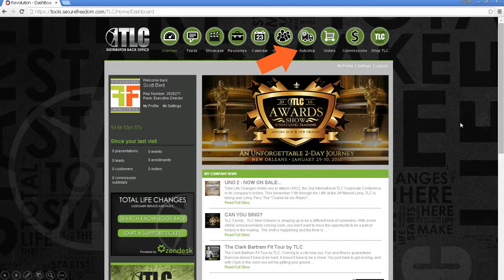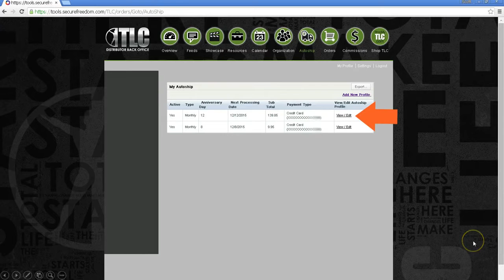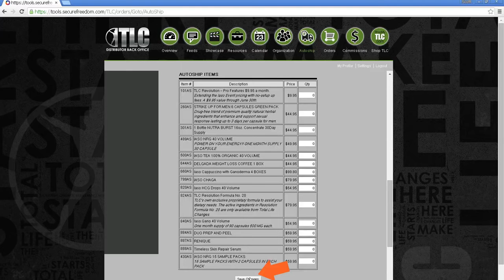Autoship Setup Total Life Changes